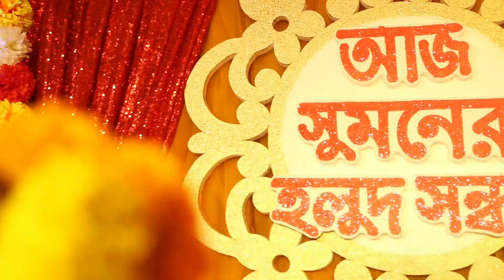gaye hulod song / dance - ( Sumon & Sorna)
gaye hulod video - sumon & sorna
hulod song ( Sumon & Sorna)
আজকে আপনাদের সাথে শেয়ার করছি খুবই চমৎকার একটা ভিডিও।।  গায়ে হলুদ এর একটা ভিডিও আশা করি সবার ভালো লাগবে আর ভালো লাগলে লাইক কমেন্ট এবং শেয়ার করবেন।।